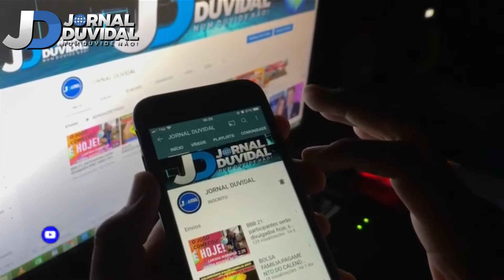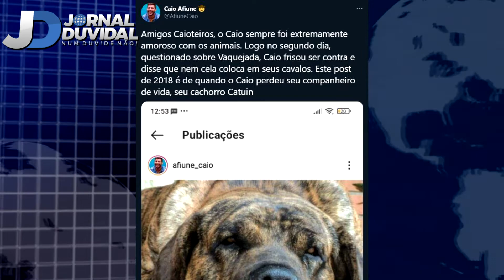BBB 21:Equipe de Caio se manifesta após fala polêmica do brother...